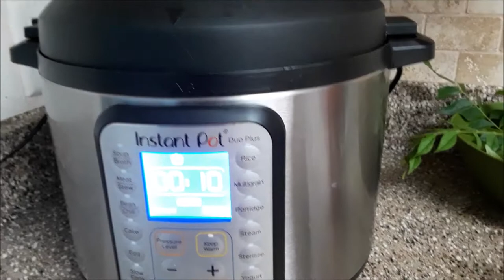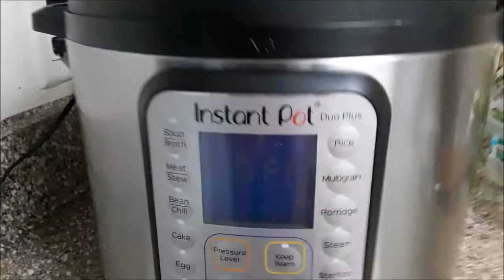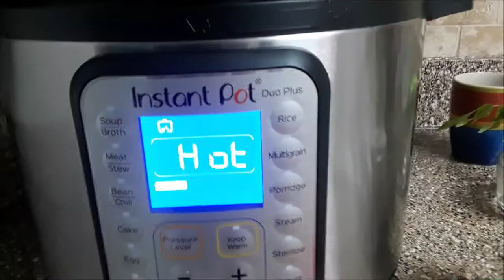Instant Pot Sambar || Instant Pot recipes ||Malayalam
In this video I am sharing the instant pot version of mia kitchens pressure cook sambar

The pressure cooking time for dal alone is 10 minutes and natural pressure release and the cooking time for vegetables and dal is 5 minutes with  quick release of pressure